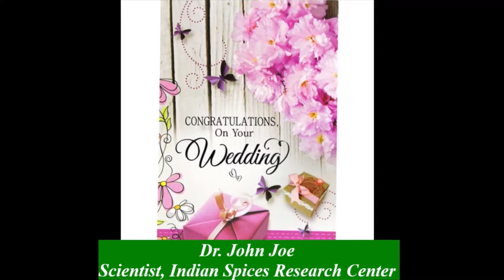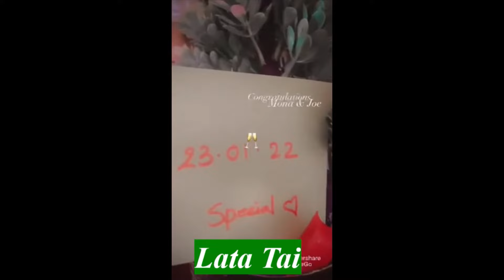Marriage Ceremony Joe Joe with Babli